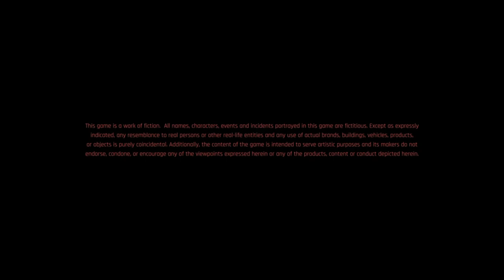Cyberpunk 2077 – First 20 Minutes Gameplay - The Street kid Mission Prologue - Walkthrough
Cyberpunk 2077 Prologue Walkthrough
First 20 Minutes Gameplay
Objectives :-

-The Street kid Mission
-Help Pepe
-Find Kirk on the second floor
-Go to Embers
-Talk to Padre
-Take the elevator to the garage
-Find the rayfield
-Steal the rayfield
I'm back with a brand new game walkthrough series cyberpunk2077. I'm playing this game on ps4. This is game is so good. I'll be uploading the whole game on my channel. Guys thankyou for your love and support. Thankyou again. Sit back and enjoy